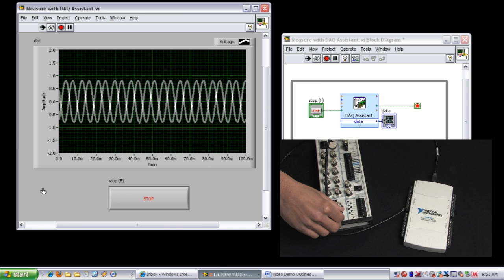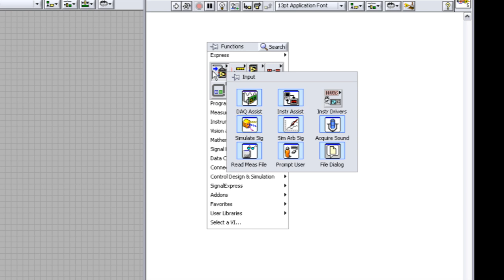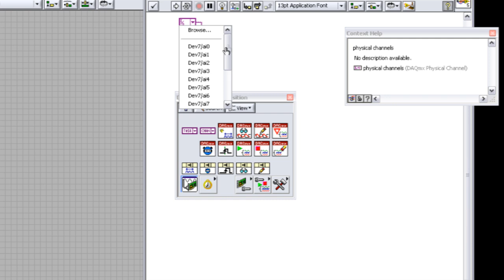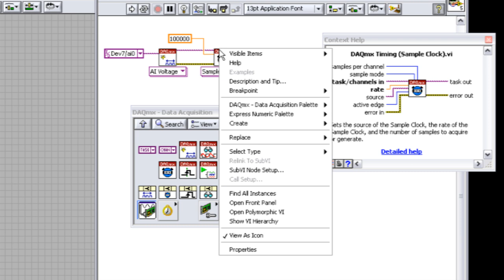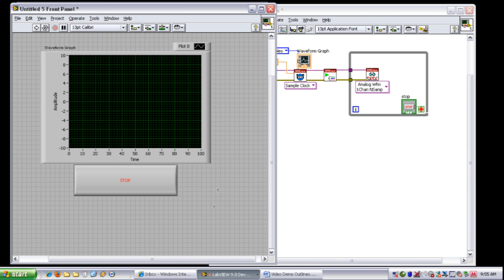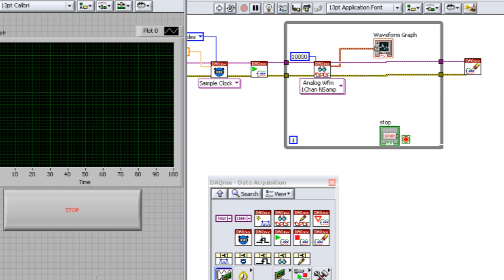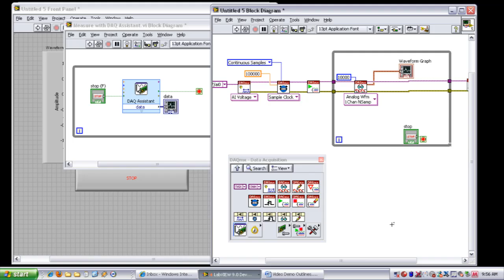Programming Data Acquisition Applications with NI-DAQmx Functions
Get additional functionality by using NI-DAQmx driver functions to programmatically configure your data acquisition applications.